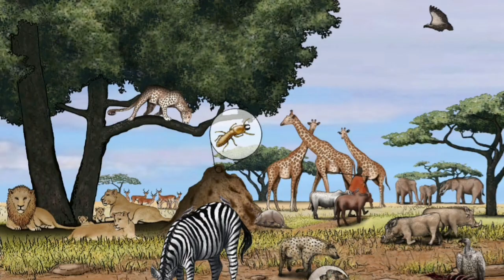ජීව විද්‍යාව (නව විෂය නිර්දේශය) - පරිසර විද්‍යාව (දෙවන කොටස) බියෝම by Achala Deemantha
මෙම වීඩියෝව මගින් ඔබට,
1. ලෝකයේ ප්‍රධාන භෞමික බියෝම
2. ඒවායේ ප්‍රධාන ලක්ෂණ
3. ඒවායේ ප්‍රමුඛ ශාක සහ සතුන්ගේ ලක්ෂණ
4. මිනිසාගෙන් එම එක් එක් බියෝමයට ඇති බලපෑම්
    පිලිබඳ සාකච්ඡා කරනු ලැබේ.